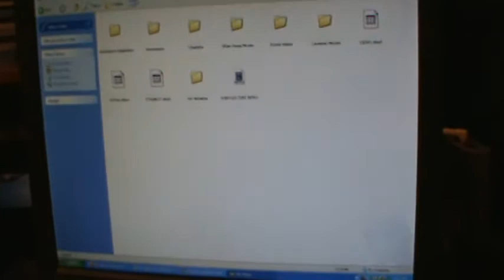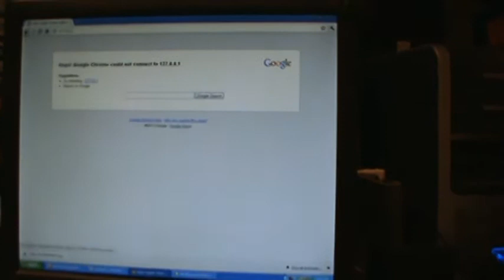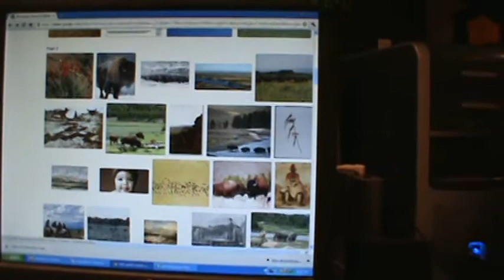Block VII Lecture 2--Go West Young Man.MPG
How "Oregon Fever" swamped the United States, leading hundreds of thousands to leave their homes and take the dangerous trip west, by covered wagon, to the Oregon Country.